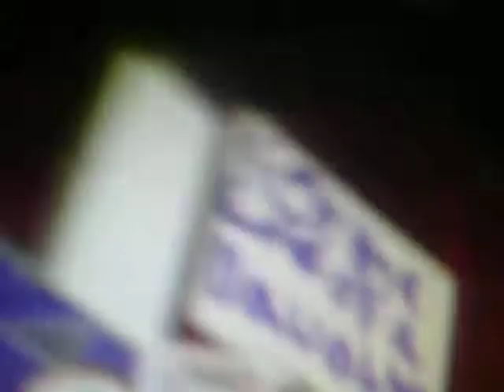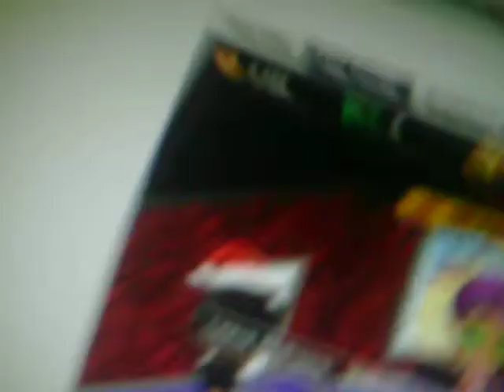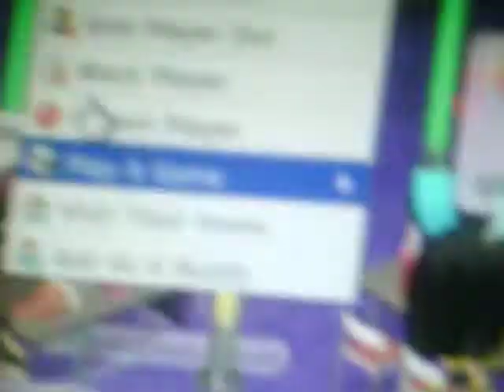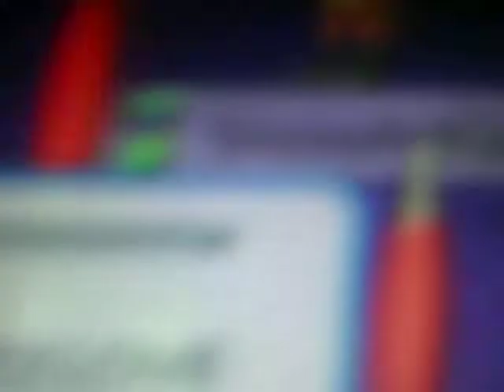Yoville: Our Senior Year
we had fun the camera I had wasnt the best but it broke but I will get the edited up. ALSO THESE VIDEO WILL ALSO BE POSTED ON skilletgirlcassie16's account because its because its my backup account in case I get hacked. sorry for any speaking if you guys want put music on